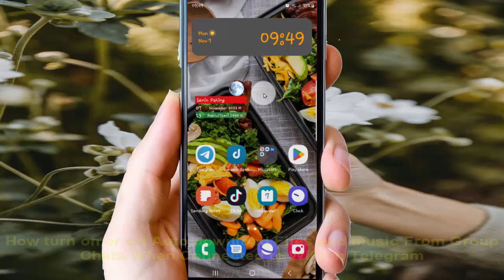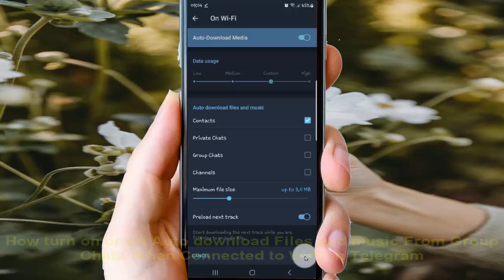How turn on or off Auto download Files and music From Group Chats When Connected to WiFi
In this video we will learn about How turn on or off Auto download Files and music From Group Chats When Connected to WiFi. I use Samsung Galaxy S22 in this tutorial